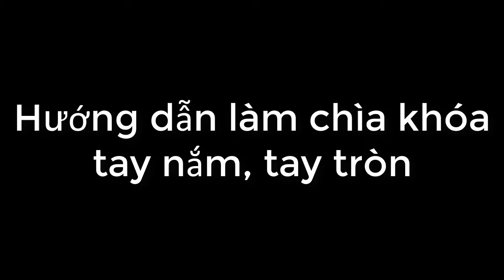Hướng dẫn làm chìa khóa tay nắm tròn, nắm đấm